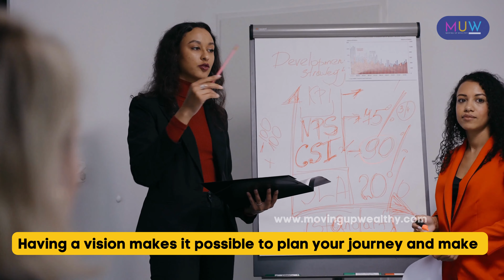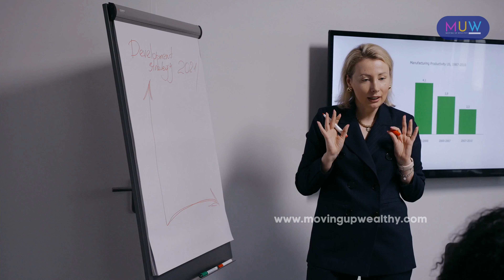8 Practical Tips for Developing a More Positive Mindset 💪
8 Practical Tips for Developing a More Positive Mindset 💪

In this video, we will explore practical strategies for improving your mindset and enhancing your mood. Discover effective techniques for developing a positive mindset ✨, overcoming negative thought patterns 🌈, and boosting your mental health and well-being 🌞. Learn how to change your mindset to transform your life, achieve success 💪, and find happiness 😊. Explore evidence-based methods, mindset exercises 💪, and mindset shifts for personal growth and development 🌱. Break free from limiting beliefs 🚀 and cultivate resilience and positivity 🌟 with these actionable tips.

chapters:
0:00.  Intro
0:43.  Cultivate Optimism and Gratitude
1:48.  Practice Mindfulness
3:16.  Foster Personal Growth
4:40.  Take Care of Your Mental Health
5:28.  Surround Yourself with Positive People
6:24.  Practice Positive Thinking
7:02.  Find Happiness in the Little Things
7:54.  Be Kind to Yourself
8:54.  Outro

"Welcome to MovingUpWealthy.com, the premier social network for individuals who have a deep passion for luxury.

Don't miss out on our latest videos! for exciting content, insightful discussions, and much more.